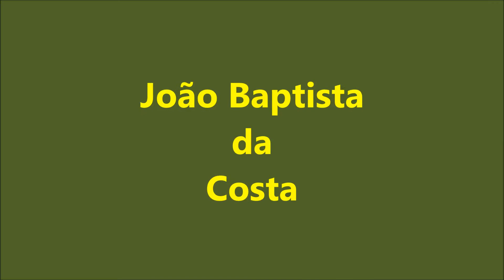João Baptista da Costa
O grande artista Baptista da Costa,que influenciou a formação de inumeros pintores paisagistas,ao longo destas décadas.